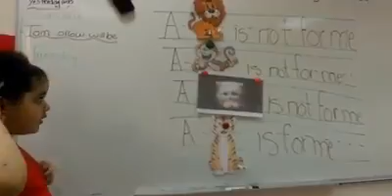reema international school